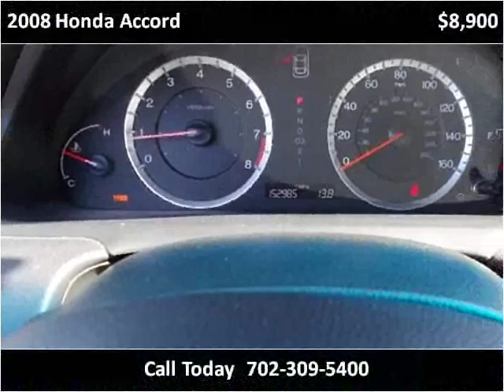2008 Honda Accord Used Cars Las Vegas NV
This 2008 Honda Accord is available from L.A. Auto Cars.